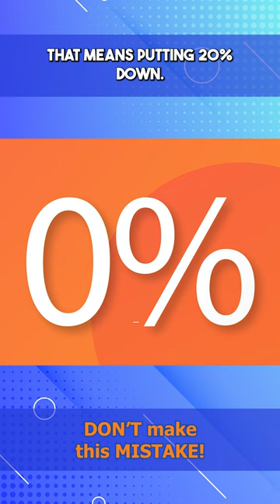How Down Payment Programs Can Help You Buy Sooner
Explore how you can achieve homeownership sooner by debunking the need for a large down payment and uncovering the availability of down payment programs that provide assistance and make your dream of owning a home more attainable.

Are you thinking of living in Ohio in 2023?

Ohio is an amazing state with LOTS of Ohio suburbs to choose from. Whether you're looking for amazing schools, awesome food, great houses, or a combination of everything, Ohio really does have a lot to offer. We love it here! If you're thinking about moving to Ohio in 2023, but you're on the fence about it, this video will really help you see some of the great things about living in Ohio and why you should definitely consider making it your new home!

If you're thinking about living in Ohio, or any other Ohio suburb, we'd love to help! We would love to help you navigate the Ohio real estate market.

Information and Links to Add:
🤔Thinking of Moving to Ohio?🏡
📝 Preferred Ohio Mortgage Partner: Cincinnati, OH - First Community Mortgage
If this is your first time to this channel, and you want to know everything about eating, sleeping, working, playing, and the good, and the bad of living in Ohio, then subscribe▶ and tap the bell🛎 for notifications so you can be the first to know about the current market in Ohio 😁

We get calls and emails every day from people just like you, looking for help making their move to Ohio and we love it.😍 Whether you are moving in 9 days or 90 days, give us a call☎, shoot us a text📝, or send us an email📨 so we can help you make a smooth move to Ohio 🏡
🏠 MUST WATCH Ohio Videos:
How long does it take to get Pre-Approval?
Matt Collins Ohio Real Estate Agent | Brokered by eXp Realty
🏠 REAL ESTATE AGENTS! 📈 WE ARE EXPANDING!